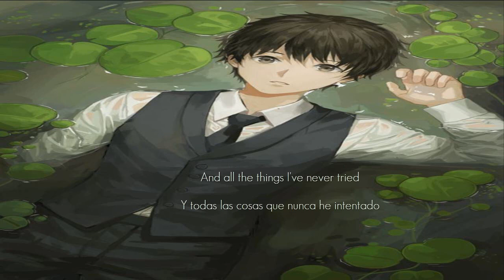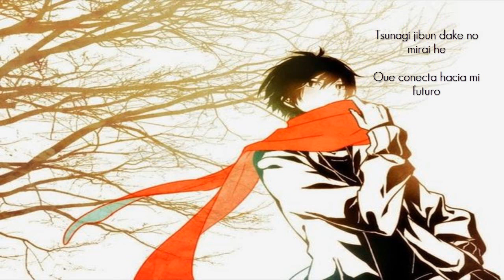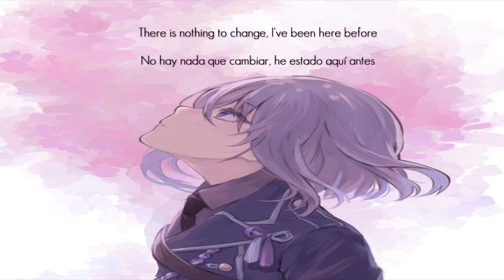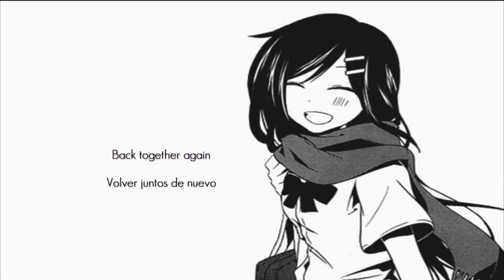ONE OK ROCK - Pieces Of Me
Por si desean la traducción de Manhattan Beach en el siguiente link, pueden observar.